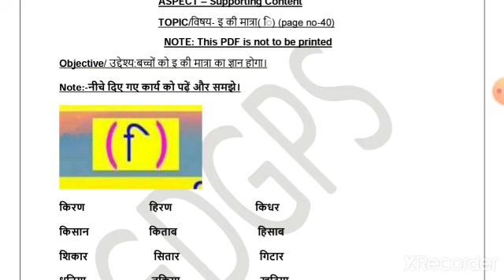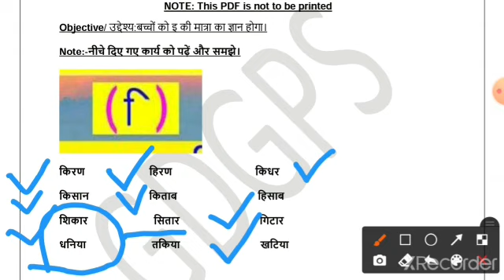Grade 1 Hindi Dated 25 08 2021